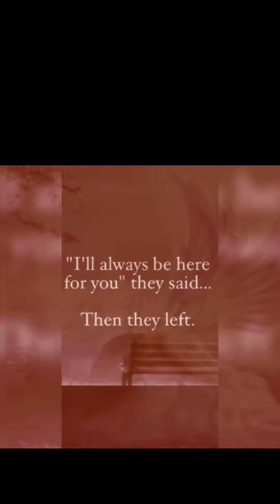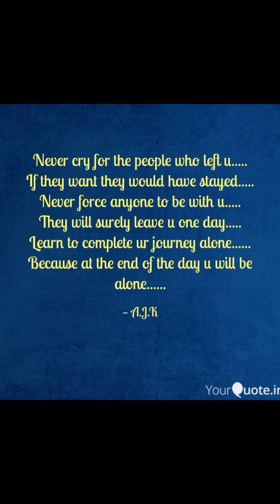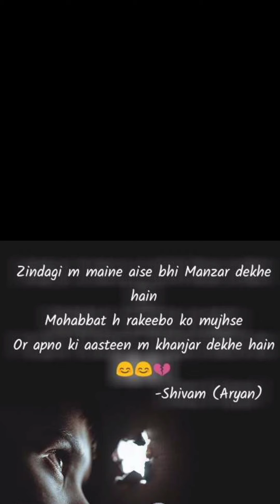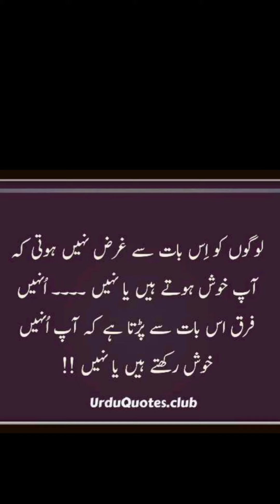another💔poetry#tajurba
Xprns of life
💔Sorrows
Sabakjozindaginediye
Spiritual impacts
Back2Almightywidmoooostdevoted♥️😭😭😭
worst💔realities